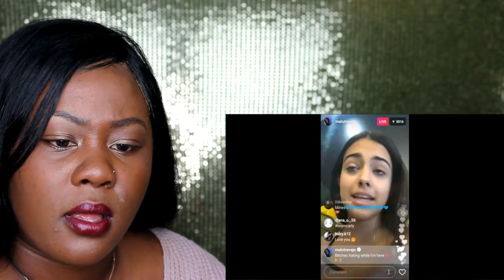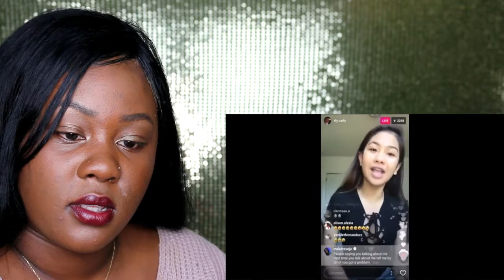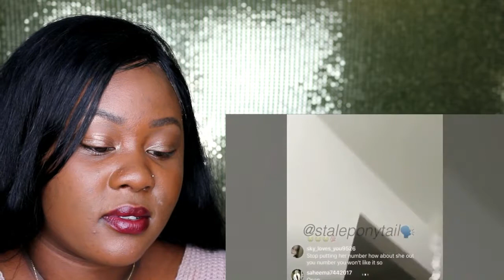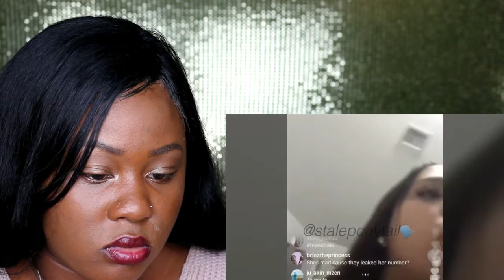MALU TREVEJO GETS DRAGGED ON SOCIAL MEDIAS FOR LYING TO EVERYONE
Hey G SQUADD. MALU TREVEJO GETS DRAGGED BY THE INTERNET FOR LYING TO EVERYONE. Thank you so much for clicking on this video and I would love to hear your thoughts and ideas in the comments section below.